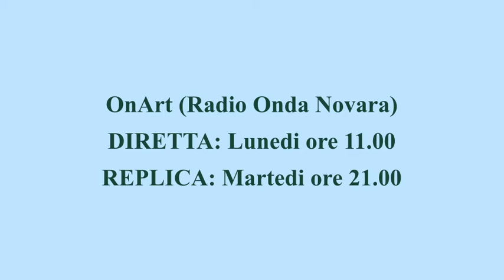OnArt (Radio Onda Novara). ARCHIVIO online: Luoghi di interesse vicino Novara. Puntata 8.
In onda ogni lunedi in diretta alle ore 11.00 e in replica alle ore 21.00 del martedi, su Radio Onda Novara, OnArt è il programma che parla d'Arte. Conduce Pablo e io (Filippo Biagioli) propongo una rubrica chiamata "pillole".